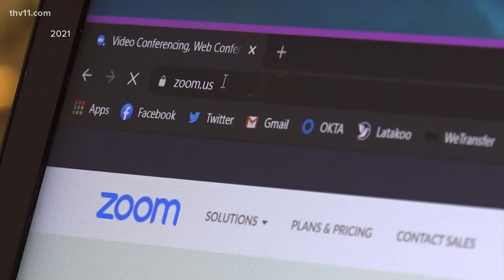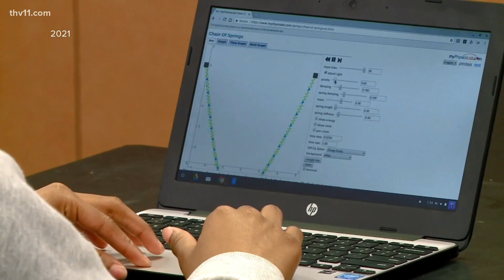Could virtual learning mean the end of snow days?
Most major school districts are shutting down campus in advance for the winter storm. But could remote learning mean the end of snow days?